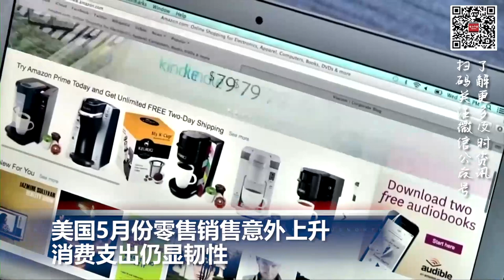巴拿马运河干旱影响国际物流；美国5月份零售销售意外上升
00:00  片头

00:06  美国5月份零售销售意外上升 消费支出仍显韧性

01:18  德州将一车无证移民送到洛杉矶

02:07 干旱威胁巴拿马运河 国际物流受影响

03:23  希腊海域移民偷渡船沉没  79死 数百人失踪